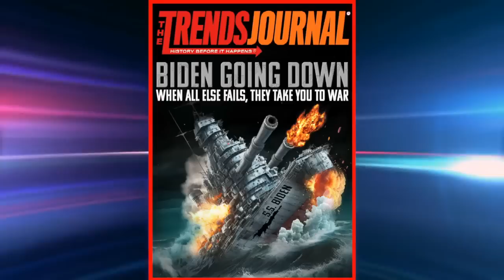AMERICA: ANOTHER STEP ON THE STAIRWAY TO TOTALITARIANISM